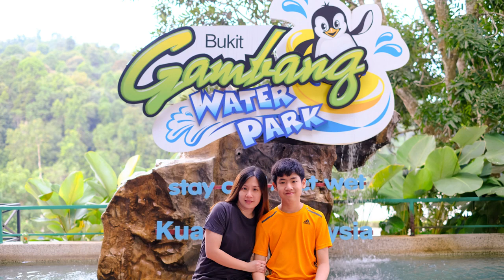Bukit Gambang september 2018